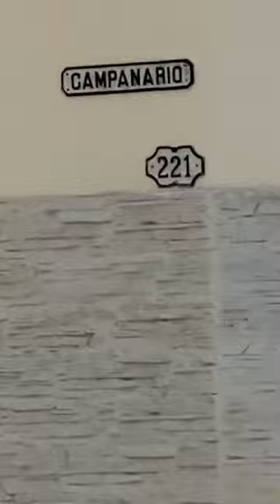Centro habana 2022❇️👋🇨🇺 campanario concordia nectuno 🌎✅